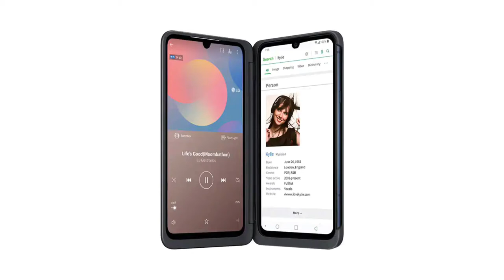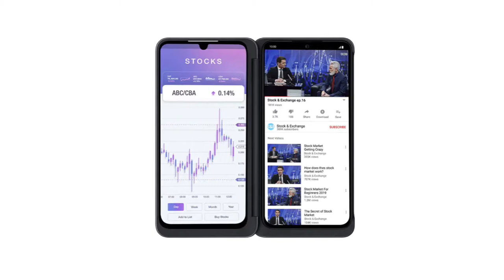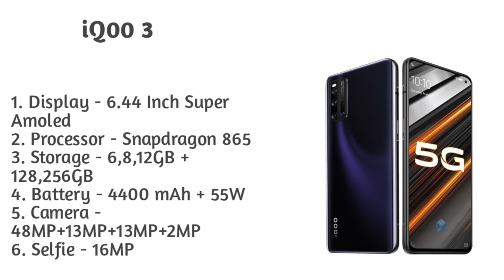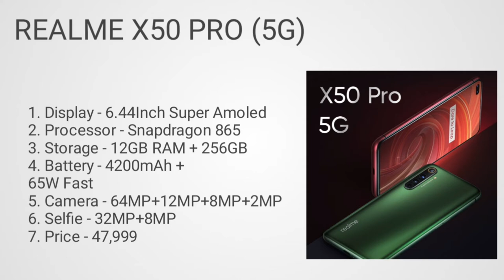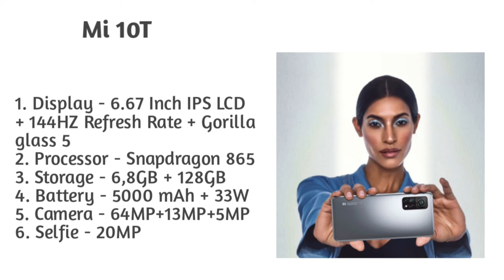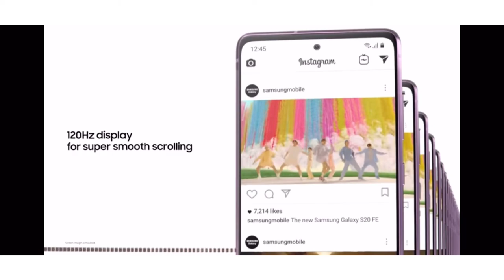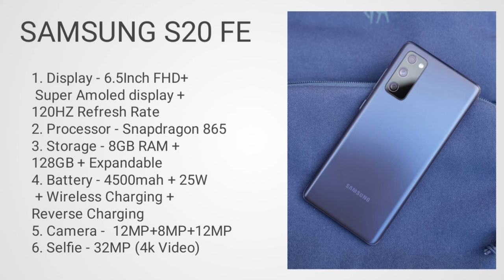Powerful smartphone under 35000| Top 5 Best smartphone under 35000| Best smartphones under 35000 in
Hlo Everyone.

1. SMARTPHONE
2. SMARTPHONE
3. SMARTPHONE
4. SMARTPHONE
5. SMARTPHONE